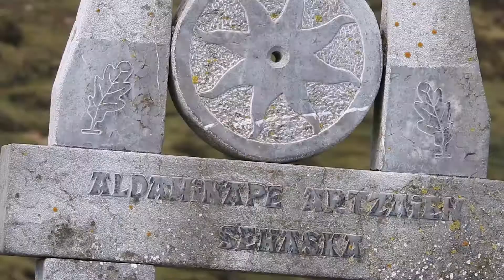Gorbeia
Clásica subida desde el puerto de Barazar a la cima del Gorbeia.
Dejamos el coche en el aparcamiento de Saldropo y nos encaminamos al paso de Atxuri y ya desde las campas veremos la cruz del Gorbeia allí en  lo más alto.